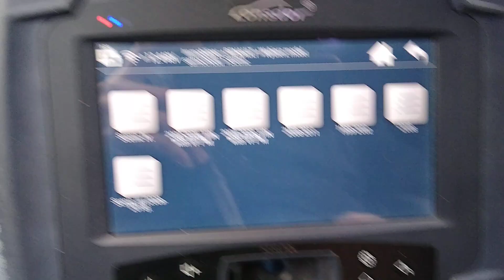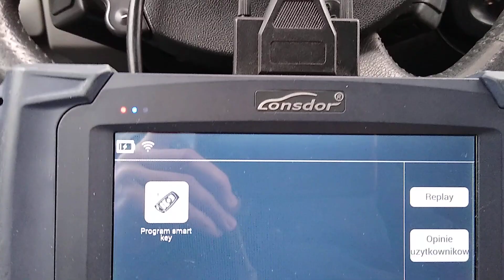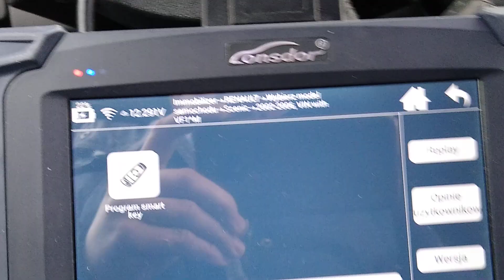Programowanie karty w Renault Scenic 2006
Szybkie programowanie kart Renault .Mimo niewłaściwego komunikatu ,karty się programują. Lonsdor tak czasem ma.